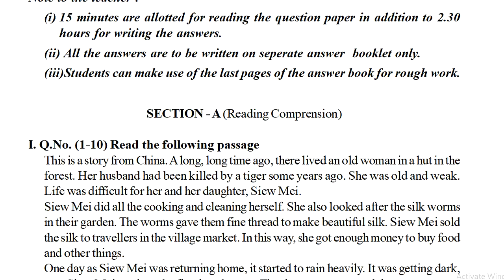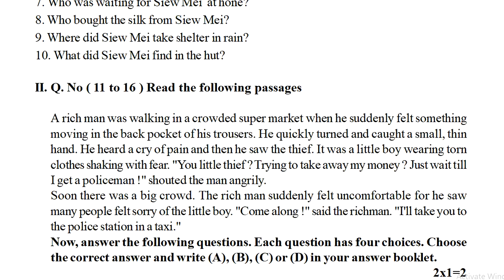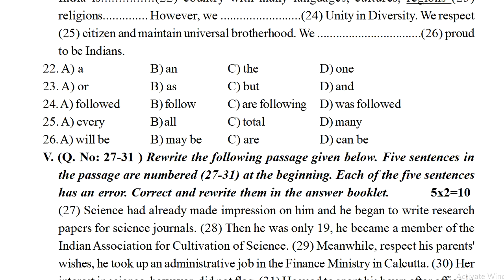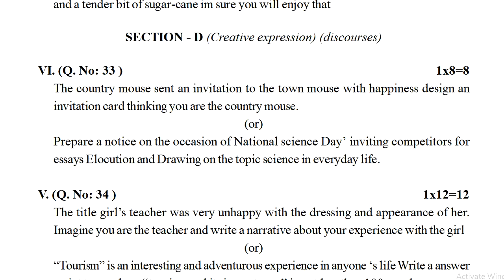English sa1 sample question paper class 7 : sa1 English test paper class vii : 7th class English sa1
english 7th class summative mock test paper 2022, english 7th class formative model test paper 2022, english 7th class summative model test paper 2022,

ENGLISH-FA
7th class english fa1 question paper | fa1 7th english question paper 2021 | ts english papers fa1

7thenglishFA-1QuestionPapers7th
7thenglishSA-1QuestionPapers7th
formative assessment 1 class 7 english question paper 2022,
sumrmative assessment 1 class 7 english question paper 2022,
formative assessment 7th english question paper 2022,
summative assessment 7th english question paper 2022,
model paper  class 7 formative assessment 1 2022,
formative assessment 1 model paper 7th english 2022,
formative assessment 1 model question paper 7th class english 2022,
formative assessment 1 english question paper 2022,
formative assessment for 7th english question paper 2022,
english class vii formative assessment question paper 2022,
english formative assessment 1 question paper class 7 2022,
summative assessment 1 model paper 7th english 2022,
summative assessment 1 model question paper 7th class english 2022,
class 7 formative assessment 1 english question paper 2022,
class 7 summative assessment 1 english question paper 2022,
summative assessment for 7th english question paper 2022,
class 7 english formative assessment 1 question papers2022,
formative assessment 1 question paper english class 7 2022,
summative assessment 1 question paper english class 7 2022,
formative assessment 1 question english papers for class 7 2022,
summative assessment 1 question english papers for class 7 2022,
formative assessment 1 model paper for 7th english 2022,
summative assessment 1 model paper for 7th english 2022,
sumrmative assessment for 7th english question paper 2022,
formative assessment 1 question paper 7th class english 2022,
summative assessment 1 question paper 7th class english 2022,
class 7 english model paper formative assessment 1 2022,
class 7 english model paper summative assessment 1 2022,
english exam class 7 formative exam papers 2022,
english exam class 7 summative exam papers 2022,,
english class 7 summative assessment exam papers 2022,
english exam class 7 previous question papers 2022,
english class 7 expected sample questions 2022,